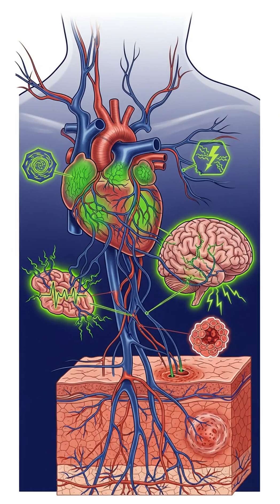Did you know | The Invisible Killer: Box Jellyfish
Discover the Box Jellyfish, the ocean's most venomous creature, whose invisible sting can kill in minutes. Learn why this translucent terror is a true nightmare of the deep.